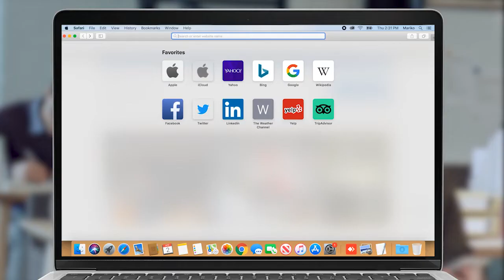Եկեք պրոբլեմ չսարքենք, նորմալ օրենք է. Քրիստինե Պողոսյանը սատարում է ընդդիմության նախագիծը